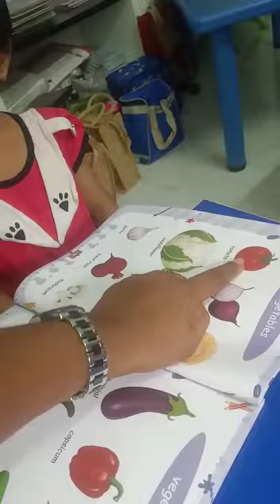Learning Time in school